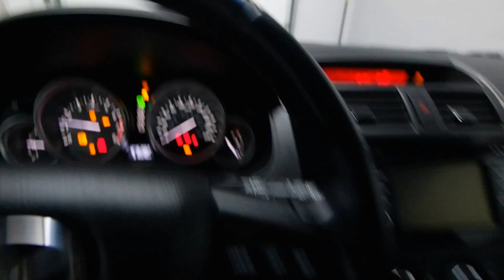2014 Mazda CX-9 GS AWD V6 Mark Wilsons Better Used Cars Guelph, Ontario Stock: E0436263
2014 Mazda CX-9 GS AWD V6 Mark Wilsons Better Used Cars Guelph, Ontario Stock: E0436263